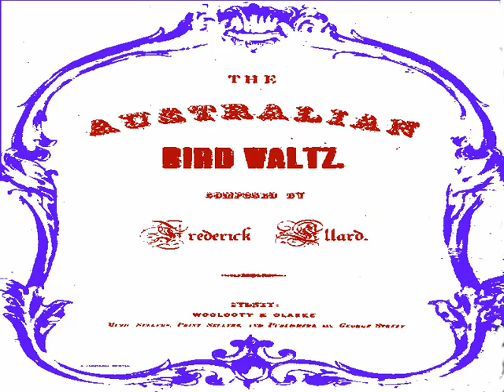Australian Bird Waltz 1850's by Frederick Ellard 1824-1874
flawed transcription at ludicrous tempo conveys an early impressionist account of Australian bird song, opening with the sonar ping of the almost extinct New South Wales Bell Bird,